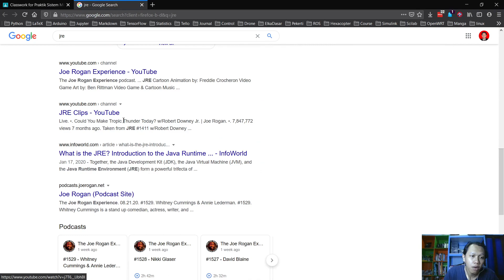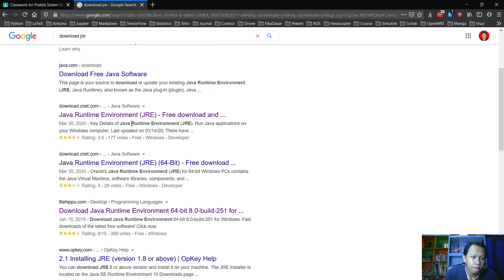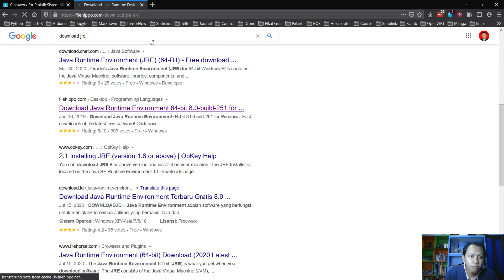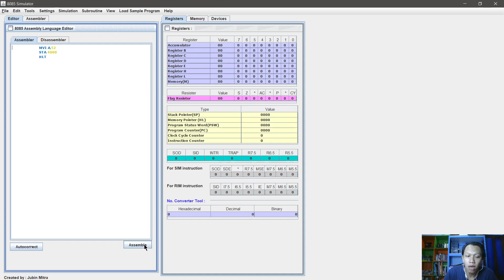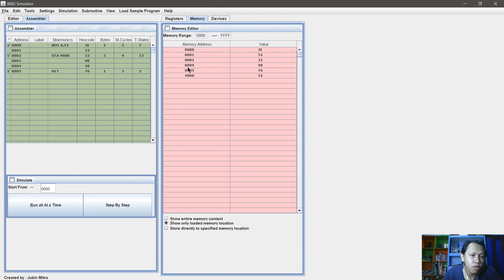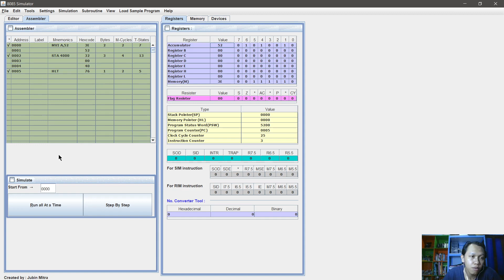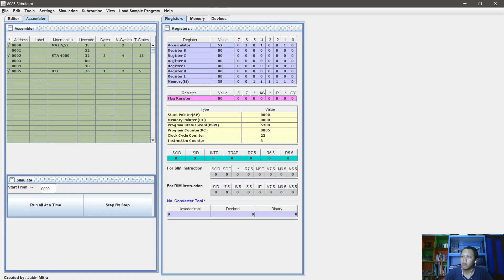Microprocessor 8085 #1 Pengenalan Simulator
Berikut ini adalah video tentang Tutorial Mikroprosesor 8085 Simulator untuk Praktikum Sistem Mikroprosesor

Ir. Ardy Seto Priambodo, S.T., M.Eng.